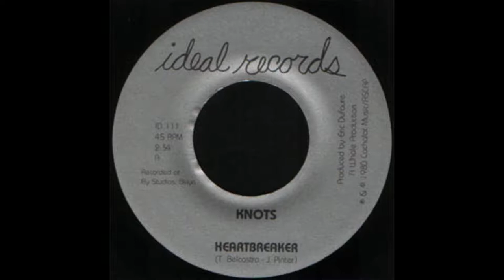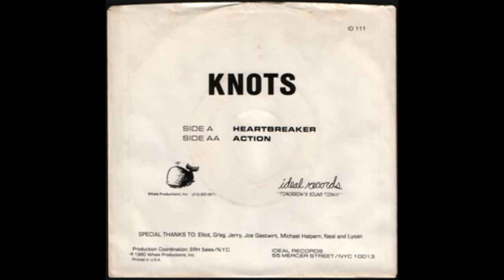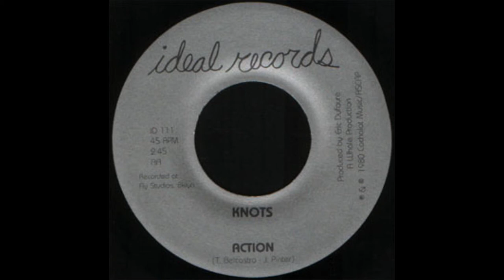KNOTS - "Heartbreaker" b/w "Action" 7" single 1980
7" single - Ideal Records (ID-111) - N.Y. USA 1980